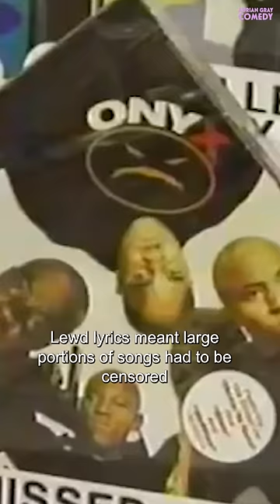Rap Gets Censored | Forgotten History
Twitch.tv/adriangraycomedy

Flight Of The Bumblebee (rap version) created with @JazzEmu